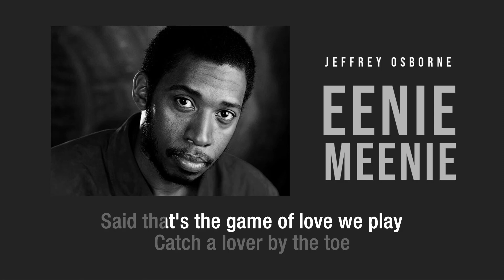Eenie Meenie | Jeffrey Osborne | Karaoke